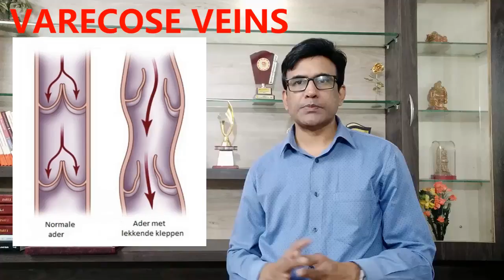Varicose vein treatment Ranchi Jharkhand| Laser treatment of varicose vein Bihar Jharkhand| Nas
varicose vein treatment Ranchi Jharkhand| laser treatment of varicose vein|
Treatment of leg veins| vein problem treatment| Ranchi Jharkhand varicose vein treatment Hospital varicose ulcer treatment|
pair ke nas ka elaz, vein problem,
venous ulcer treatment
ulcer treatment
Srijan plastic surgery Hospital is exclusive super speciality centre for plastic and cosmetic surgery treatment.
Best treatment of varicose vein done by :
Dr.Pankaj Kumar M.S , M.Ch (plastic surgery)
                   Fellowship - Hand & Microsurgery.

varicose veins exercise

varicose veins examination

varicose veins laser treatment before and after

varicose veins ayurvedic treatment

varicose veins removal

varicose veins treatment in tamil

varicose veins dr berg

varicose veins laser treatment

varicose veins surgery animation

varicose veins causes

varicose veins anatomy

varicose veins animation

varicose veins ablation procedure

varicose veins acupressure points

varicose veins army medical test

varicose veins after pregnancy

varicose veins ablation treatment

varicose veins and chronic venous insufficiency

varicose veins and deep vein thrombosis

varicose veins ankle

avis hospital varicose veins

ayurvedic treatment for varicose veins

acupressure points for varicose veins

anong gamot sa varicose veins

acupuncture treatment for varicose veins

army medical varicose veins

avis hospital varicose veins tamil

asha lenin varicose veins

austin goh varicose veins

army varicose veins

varicose veins baba ramdev

varicose veins blood removal

varicose veins blood clot

varicose veins behind knee

varicose veins bangla

varicose veins blood flow

varicose veins binaural beats

varicose veins black skin

varicose veins biceps

varicose veins bandage

bharat yoga for varicose veins

best treatment for varicose veins

best exercise for varicose veins in legs

best stockings for varicose veins

best compression stockings for varicose veins

baba ramdev varicose veins

best oil for varicose veins

bakit nagkakaroon ng varicose veins

brodie trendelenburg test varicose veins

best food for varicose veins

varicose veins case presentation

varicose veins compression stockings

varicose veins cupping treatment

varicose veins cream review

varicose veins causes symptoms treatment

varicose veins cure without surgery

varicose veins compression socks

varicose veins carnivore diet

varicose veins clinical examination

varicose veins complications

compression stockings for varicose veins

compression socks for varicose veins

cause of varicose veins on legs

ceap classification of varicose veins

cupping therapy for varicose veins

cure for varicose veins without surgery

cure varicose veins exercise

cypress oil for varicose veins

colour doppler test for varicose veins

cream for varicose veins

varicose veins during pregnancy

varicose veins doc willie

varicose veins doppler ultrasound

varicose veins disappear

varicose veins diet

varicose veins drainage

varicose veins during pregnancy treatment malayalam

varicose veins dangerous

varicose veins diet and exercise

varicose veins dr vivek joshi

dr berg varicose veins

dr manoj johnson varicose veins treatment

dr willie ong varicose veins

dr roy varghese varicose veins

diet for varicose veins

doppler test for varicose veins

dr manoj yogacharya varicose veins

dr swagat todkar varicose veins

dr ravikanth kongara varicose veins

dr vivek joshi varicose veins

varicose veins examination geeky medics

varicose veins explained